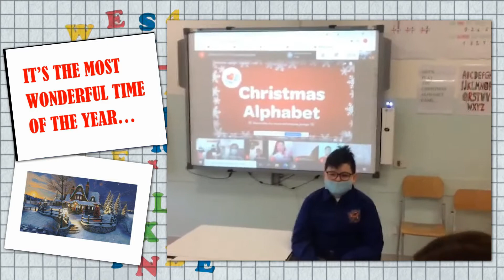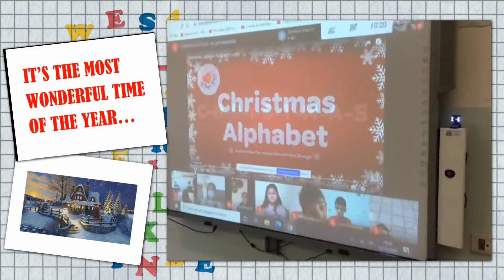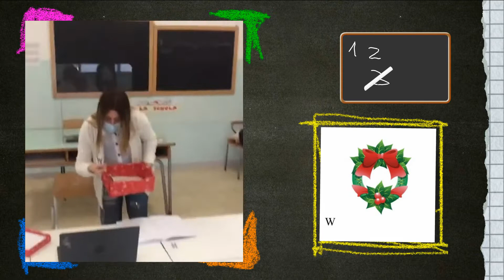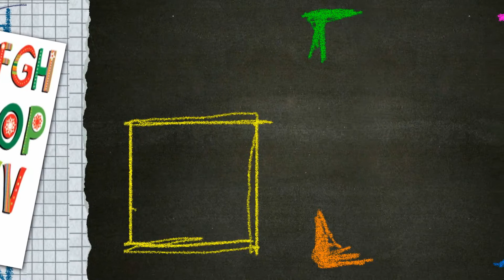English Lab/Open day Scuola Primaria dicembre 2020